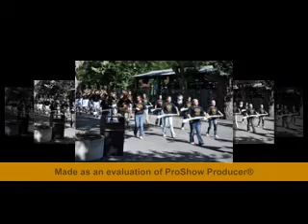Davis High School Marching Band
An awesome video I made about my band!